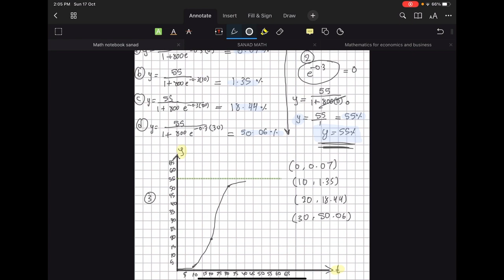MATH207 | 2.4 The exponential and natural logarithm functions